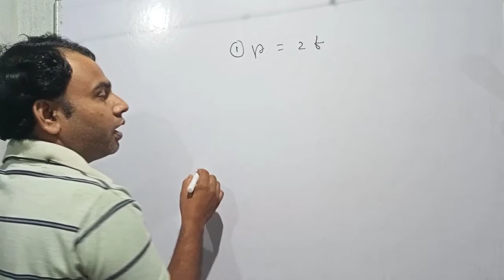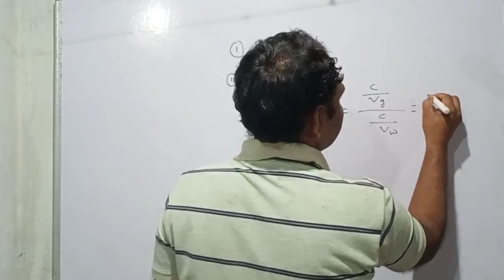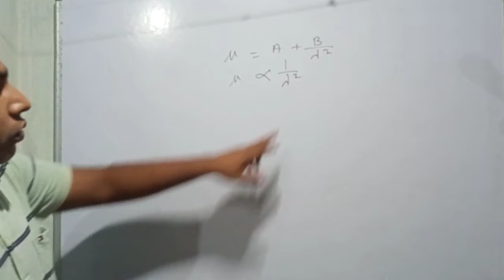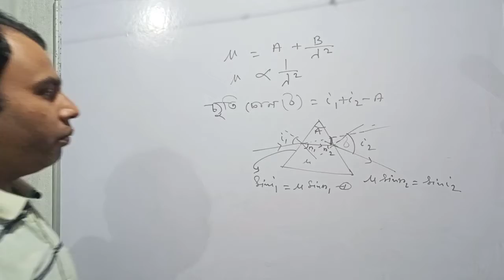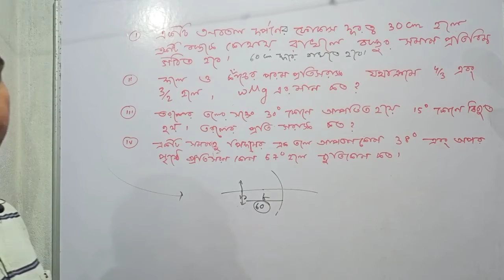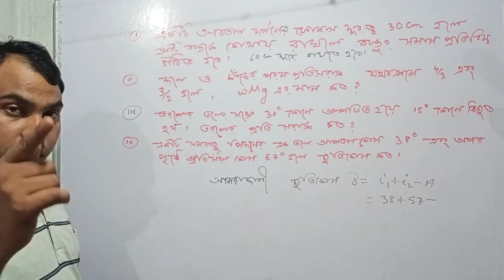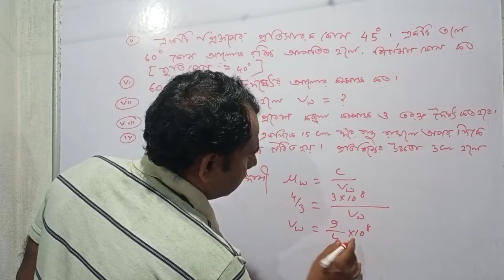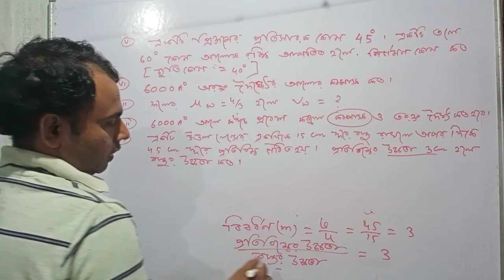Math problem of light for class 10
this video help the student to learn about math problem of light.